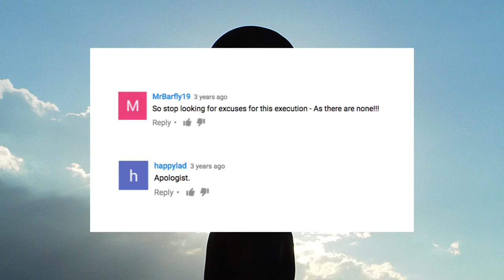Explanation ≠ Justification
Trying to explain why terrible things happen in this world becomes even more difficult when people interpret the explanation as a justification. This can be a hinderance to progress.

If I had to choose a video topic that I've considered making for the longest period of time, it would have to be this one. Whether discussing video footage of racists in public, terrorism or violent protests, I will always get accused of 'excusing' the inexcusable.

I now have a video I can refer those people to whenever it happens again. Feel free to do the same!